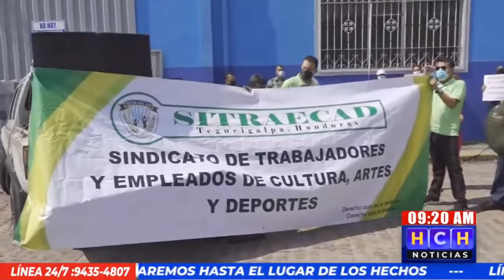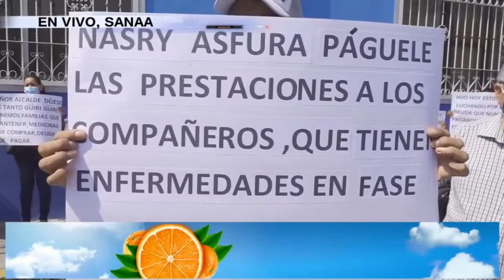¡Plantón frente al SANAA! Sindicatos exigen pago de prestaciones a familiares de compañeros fallecid